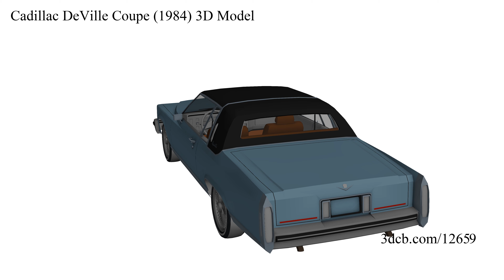Cadillac DeVille Coupe (1984) 3D Model